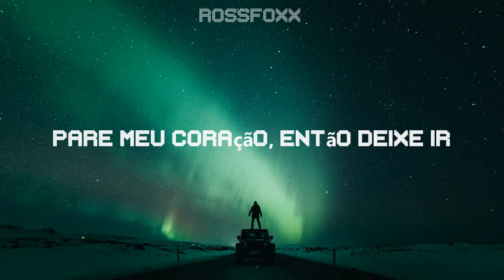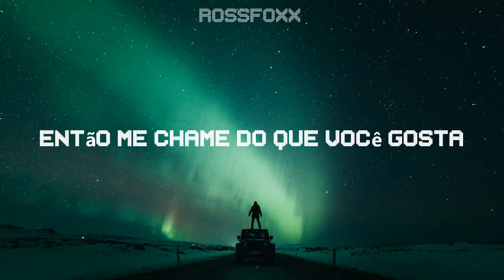Imad & Jad Alexander, November Lights - Green Light [Tradução]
🔊 Imad & Jad Alexander, November Lights - Green Light (Lyrics)

Lyrics for "Imad & Jad Alexander, November Lights - Green Light"

The nights get old
The dreams we sold
They live forever
The highs and lows
The money owed

To face the cold
Stop my heart then let it go
Break the mould

Just give me the green light
Tell me if it’s alright

I’m begging you this time

The later I phoned
The less you called
Was it me you hated
Like first aid on the mind
All I needed was time
I told myself to fake it

So call me what you like
I’ll raise my hands tonight